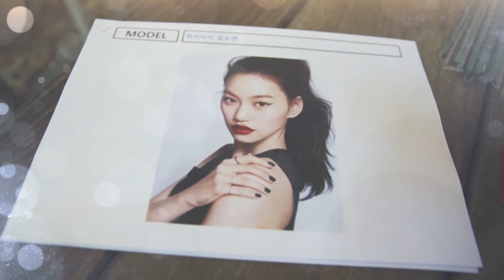더스타 3월호 위키미키 김도연 화보 영상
머리부터 발끝까지 어여쁜 위키미키 김도연. 우리도 러브캣 가방 들면 이렇게 되겠죠?!  그럴거예요 될거예요. ^^